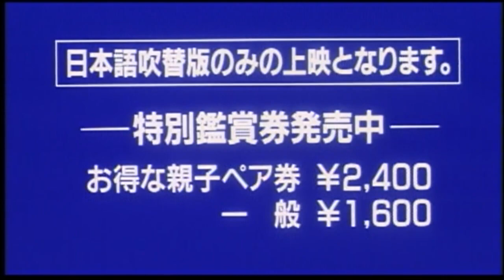『フランダースの犬』（ハリウッド実写版） 予告編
アニメの“世界名作劇場”を見て育った世代の人には、ネロの格好のみすぼらしさとパトラッシュの薄汚さに驚きの ハリウッド版「フランダースの犬」です。
貧乏臭い格好は原作小説の表現に準拠しているのでしょうが、その癖 ネロもパトラッシュも死なず、更には いきなり生き別れた父親が現れてハッピーエンドという原作者ウィーダも驚愕のハリウッド版エンディングも存在したりします。
DVD特典として収録されてるので興味のある方はDVDを探して観て見るのも一興かと（笑）